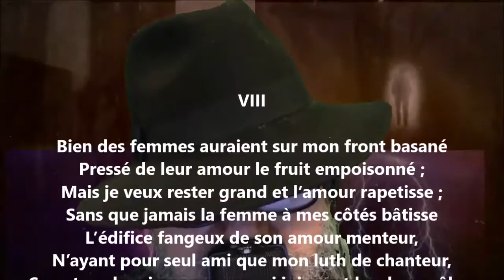Blasphème et prière VIII - Étienne Eggis lu par Yvon Jean